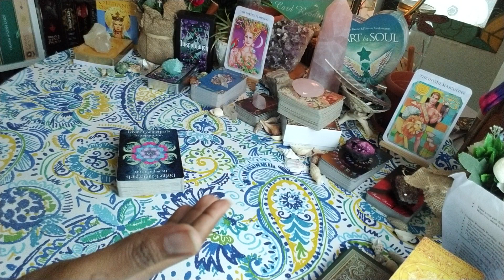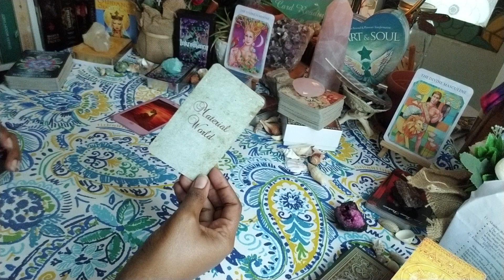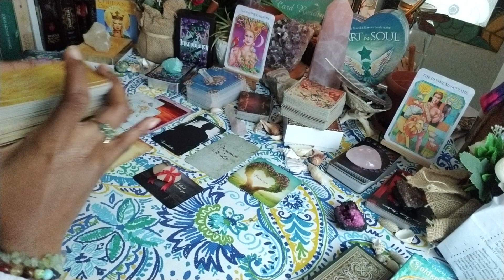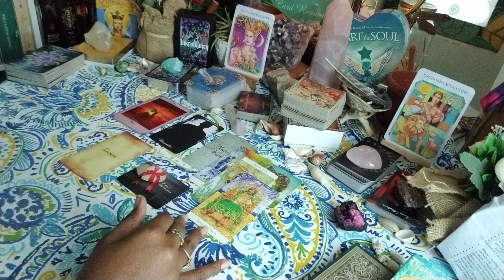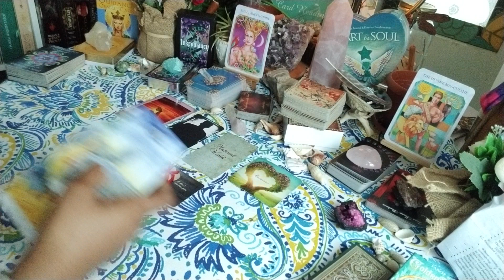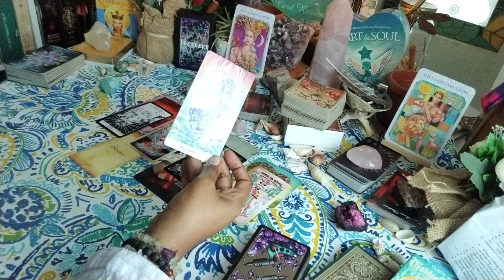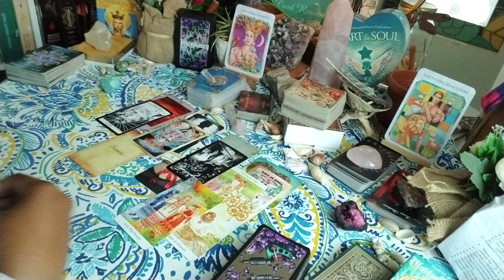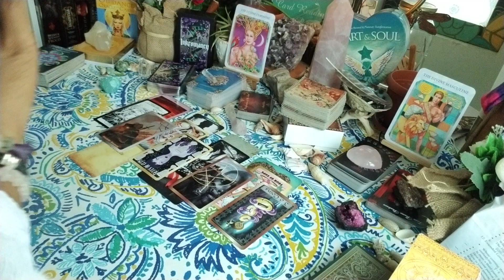ARIES Sep 2020- They were immersing themselves in the material world to hide their insecurities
Alternatively, you can view the extended for this video only for $3.33 on Vimeo

If youre interested in a personal reading or any of my oracle decks, please check out my website for a complete listing and description of readings offered please check out my Popular services include mediumistic work such asTwinflame Checks and Spirit Release Therapy